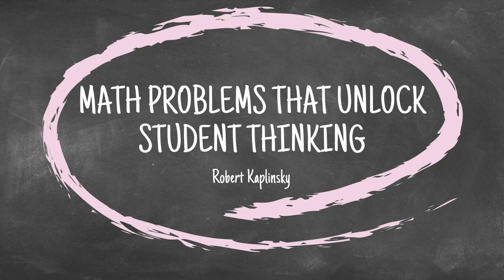Math Problems that Unlock Student Thinking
Filled with dread, some math teachers have a problem. As they give problems to students to work their students become problems. Behavior problems. Boredom problems. Sometimes the problem is that students aren't excited by the problems. However, math can be exciting. The "Open Middle" math problem format is NOT talking about middle school math, although it applies to middle, high school, elementary, and even college math just the same. Robert Kaplinsky, a math teacher and author on the "open middle math" talks about how math teachers can unlock student thinking and interest in how problems are posed to students. Busy math teachers can listen to this quick episode to get an introduction to open middle math and see if they want to dive deeper. Math can be exciting!

Sponsor: The U.S. Toyota Dream Car Art Contest invites youth, ages 4-15, to submit their original hand-drawn artworks that answer the question, “If you could design a car to make the world a better place, what would it look like?” Artwork submissions for this free youth art contest are accepted this year from November 1, 2019, through January 31, 2020. Teachers can download a FREE K-12 standards-aligned lesson plan on car design that includes STEM concepts and art. to download artwork guidelines, an entry form, official rules, and the lesson plan today. Encourage your students to create Toyota Dream Car artworks today.   Robert says, "I created these free Depth of Knowledge matrices that teachers love

Add Robert Kaplinsky to your PLN (Bio As Submitted) Robert Kaplinsky has worked in education since 2003 as a classroom teacher, teacher specialist for Downey Unified School District, instructor for the University of California, Los Angeles (UCLA), and presenter at conferences around the world. He created the ObserveMe movement, wrote the book Open Middle Math is president of Grassroots Workshops and co-founder of the

The company who sponsored it compensated me via cash payment, gift, or something else of value to include a reference to their product. Regardless, I only recommend products or services I believe will be good for my readers and are from companies I can recommend. I am disclosing this in accordance with the Federal Trade Commission’s  16 CFR, Part 255: “Guides Concerning the Use of Endorsements and Testimonials in Advertising."